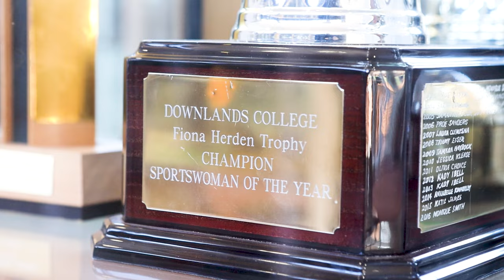Discover Downlands 2020!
Downlands - where your heart finds a home.
At Downlands, it's more than an extraordinary education, we develop meaningful relationships, encourage and allow students to create magic as they build stories which will last a lifetime. That is the Downlands difference.

Call Downlands today 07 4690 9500 to discuss enrolment today.